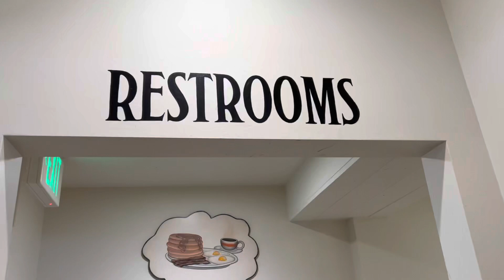Toto Toilet & Urinal Flush | Twohey’s, South Pasadena, California | Desensitization Training